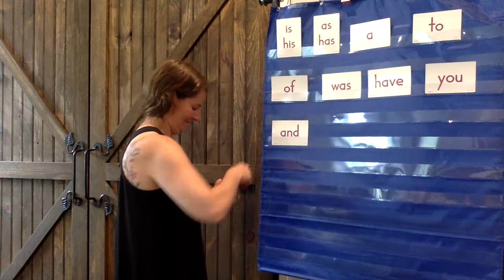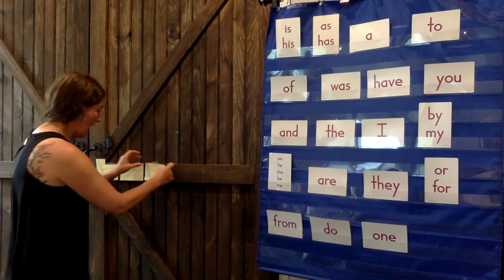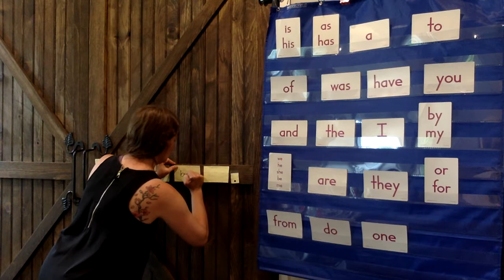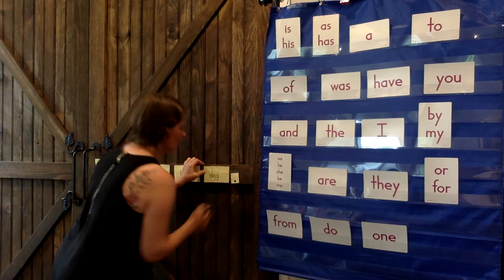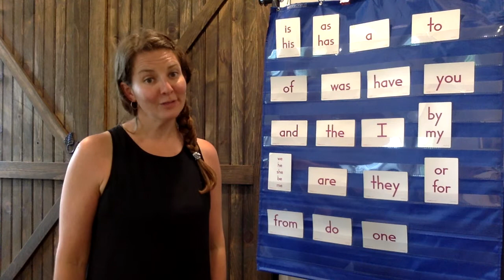Week 12 Fundations sentences (Week of June 8-12)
Our last Fundations lesson reviews our trick words (high frequency words) we have learned so far and introduces our new word (one). We will then practice writing sentences using the new word.